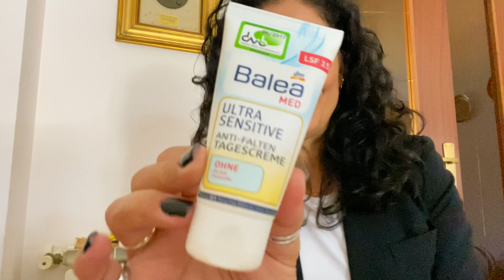COM'E' CAMBIATA LA MIA MAKEUP ROUTINE E COME SONO CAMBIATA IO!!! PRODOTTI E RIFLESSIONI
EVIDENZIARLO